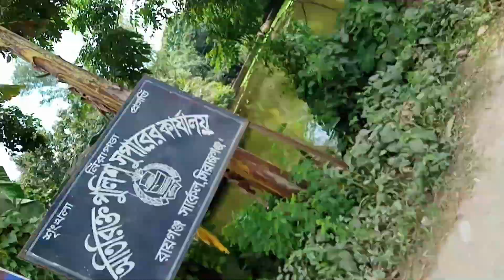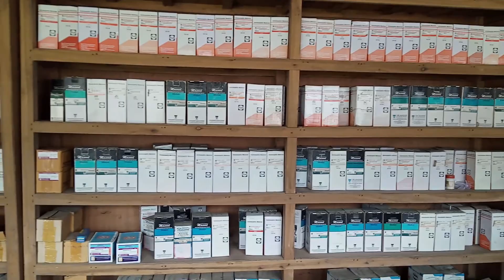বোনের বাচ্চাকে ডাক্তার দেখাইলাম | Ajke Amar Mon Valo Nai | house Green Vlog Video | Sharmin Shakil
Hello dear how are you all

Youtube Channel Link..  Mim Blog